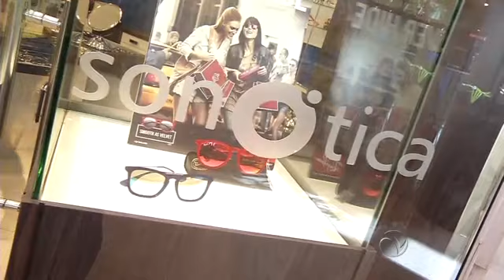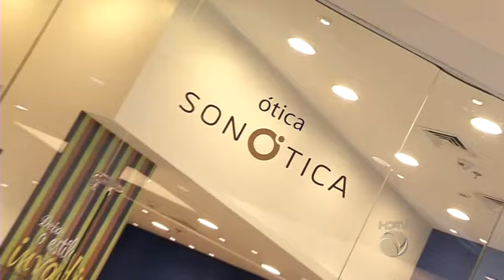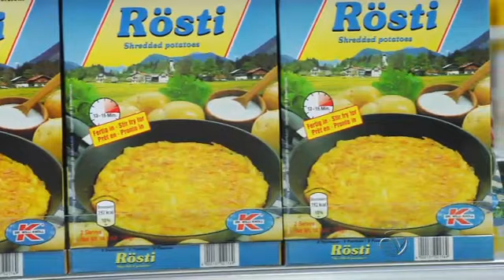Privilège - Bloco 2 - Ação Solidária Sonótica e ACACCI / Feira Casares Le Chocolatier - 22/11/14